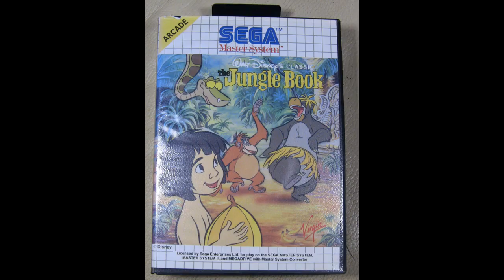ChristMaster System Advent Countdown - Day 10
I hope you are all happy, safe & healthy whatever challenges you are facing right now.

Time Stamps
00:00 Advent Intro
00:30 Game Title Screen & Music
00:55 Level 1

Fans of my channel may remember I did a GameBoy Advent Countdown a couple of years back & a Jagvent Calendar last year - a different mystery game each day of December. I thought I'd do something a similar this year for the Sega Master System - a console I have lots of fond memories of.

I won't reveal the game in the Title but in the Description. well that's a different matter. Does anyone other than me actually read them?

This is Walt Disney Classic - The Jungle Book from Virgin. It's another colourful platformer. Control Mowgli as he makes his way through scenes from the animated classic. Responsive controls, detailed graphics & 8 bit rendiions of the memorable melodies. You can aim Mowgli's attacks in different directions. It's a fun one but I still prefer Aladdin & Mickey Mouse for my Disney plaform fix! Well worth a look though!

This is my original copy from back in the day played through a Powerbase convertor on my CDX/MultiMega through a Retrotink 5X for ease of capture.

Expect a different Master System game every day. Happy Christmas!

As always if you enjoy this video let me know. As always this is running on original hardware. Also let me know if there are particular games or systems you'd like to see.